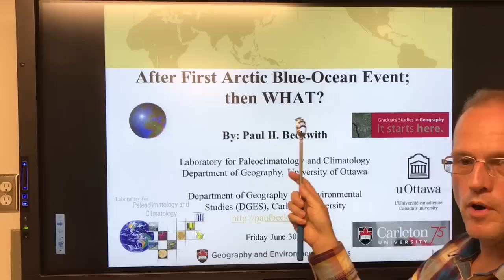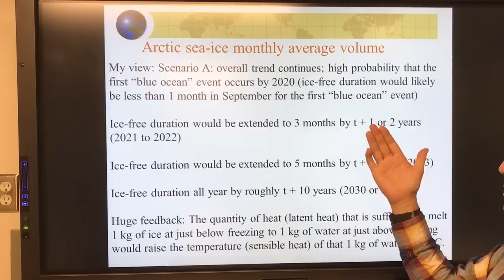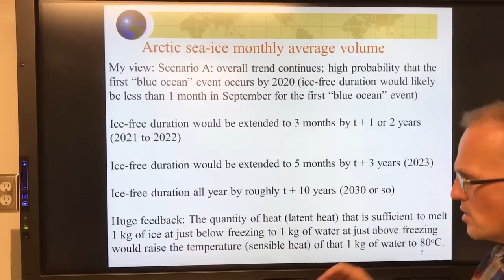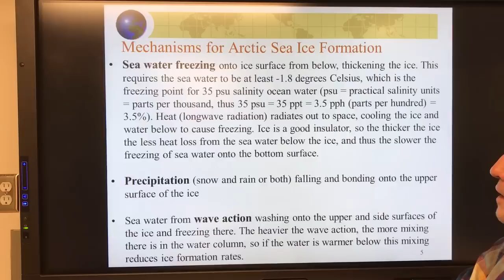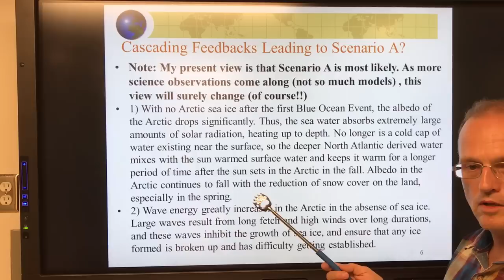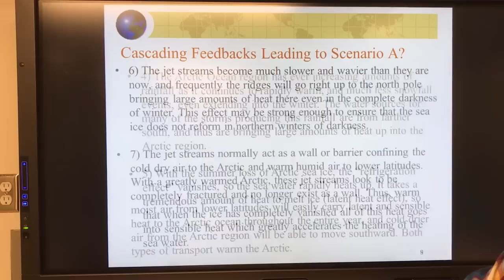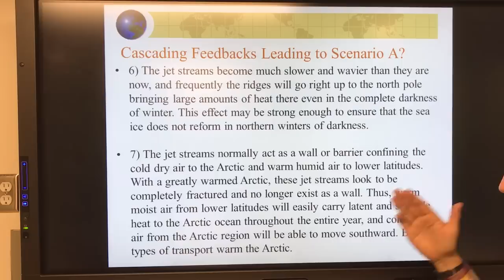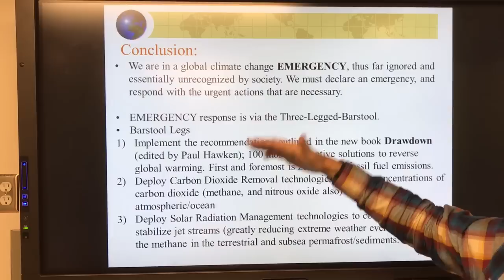After First Arctic Blue-Ocean Event; then WHAT?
Let's say the Arctic Ocean Sea Ice completely vanishes by 2020 (or sooner) for the month of September.

What happens afterwards to the ice. Does it vanish for longer and longer durations until it is gone year round? Do we reach a state with 6 months of ice in winter and open water all summer? Does something else happen?